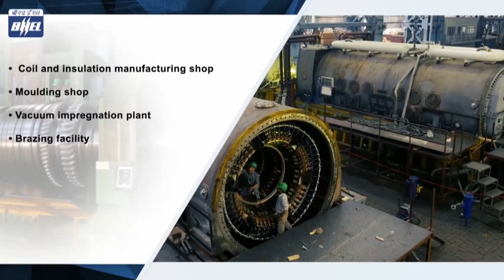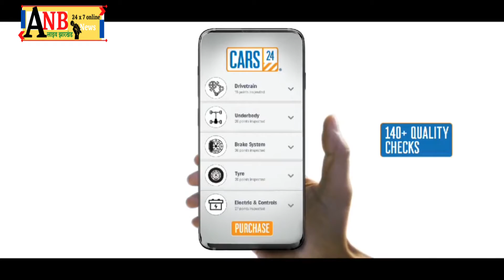माकपा का तीन दिवसीय राज्य स्तरीय सम्मेलन उप राजधानी दुमका में 29 से, तैयारियां जोरों पर